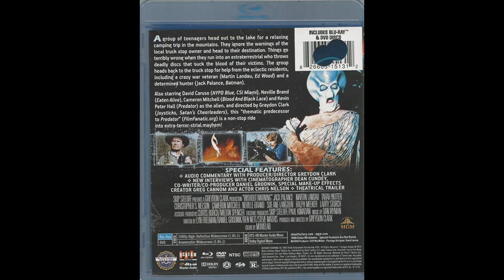critique Blu-ray Without Warning